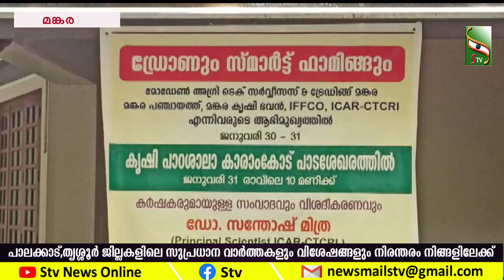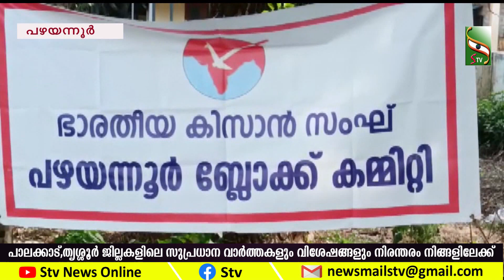NEWS EVENING | 31.1.23